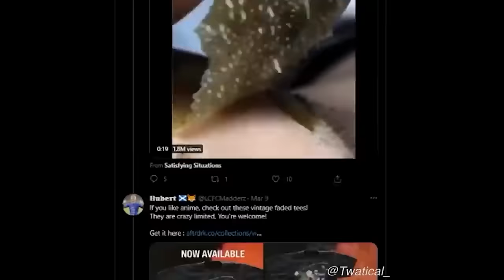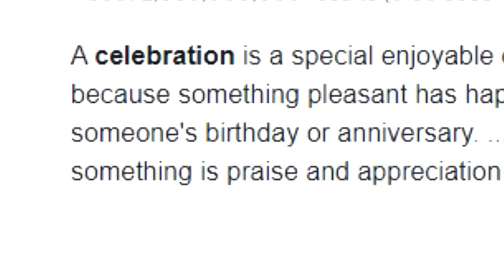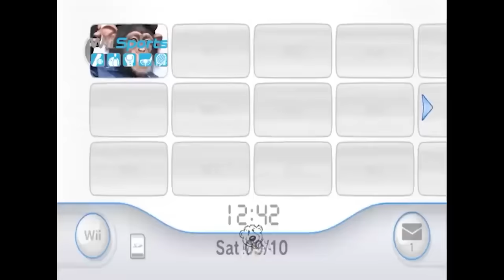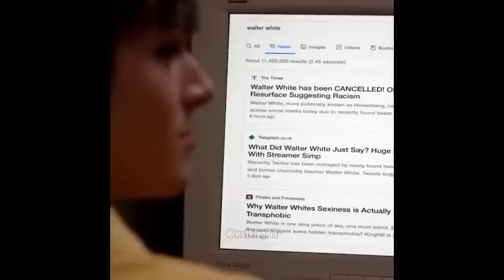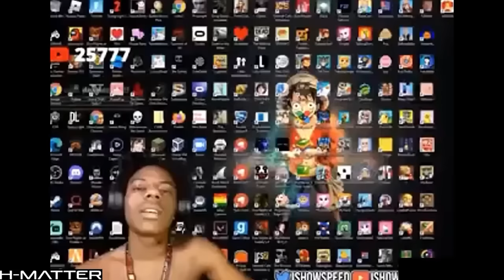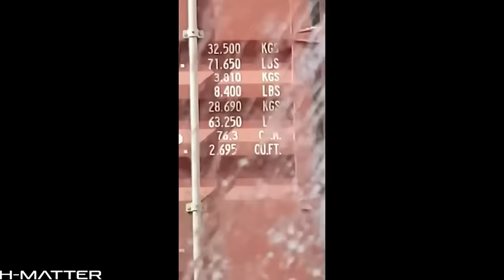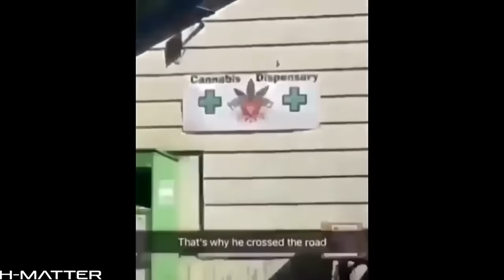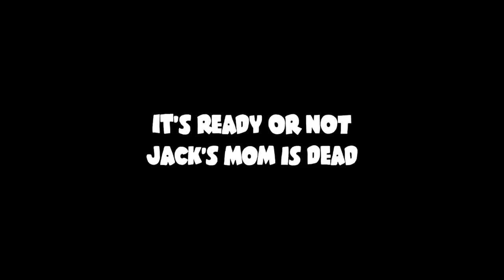1 Hour of Memes But it Feels Like 10 minutes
today we looked at memes, you laugh you lose, unusual videos, try not to laugh compilations whatever you wanna call em. and this is a compilation of my meme videos, you laugh you lose, the most unusual videos, and memes that are just funnier.

Hey boys today I did a meme compilation, you laugh you lose compilation, perfectly cut screams compilation, unusual memes compilation, try not to laugh compilation, unusual videos compilation. These videos are just compilations of my previous videos like, unusual videos, cursed videos, you laugh you lose, perfectly cut screams, try not to laugh challenges, and videos that might be illegal. You've probably seen other 1 hour videos like this called things like, 1 hour of memes but it feels like 5 minutes, 1 hour of memes but if you laugh you restart, and 1 hour of memes but it goes real quick.